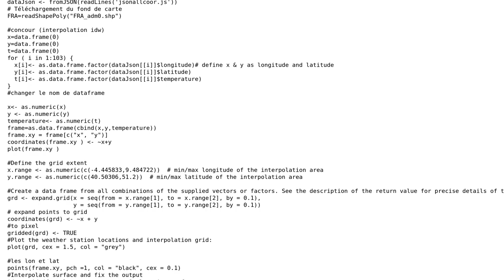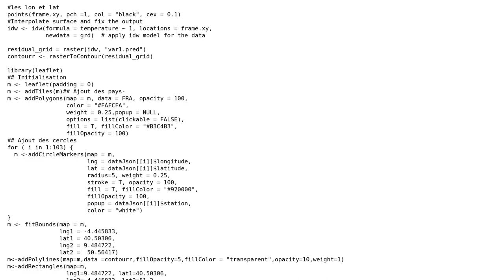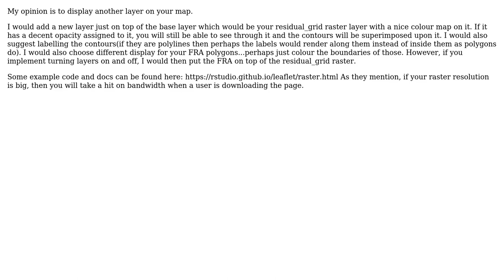GIS: Filling contour levels with grain (texture) using Leaflet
With thanks & praise to God, and with thanks to the many people who have made this project possible! You are responsible for your own actions.